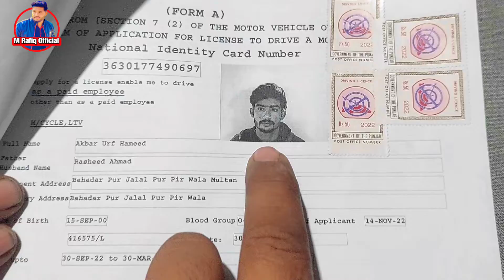Barish enjoy/sardion ki pehli barish garmagaram pakory sting tez ka jhatka M Rafiq Official Vlog#256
Vlog#256 sardion ki pehli barish sting teez ka jhatka barish enjoy garmagaram pakory

Owner 😎 Muhammad Rafiq

Note‼️
Ye channel just entertainment videos k lye
hy or is pr sirf funn mazah tafreeh ki
videos upload ki jati hen i hope k ap ko meri videos pasand ati hongi  to support krty rahen or dekhty rahen  (M RAFIQ OFFICIAL) YouTube channel 😍